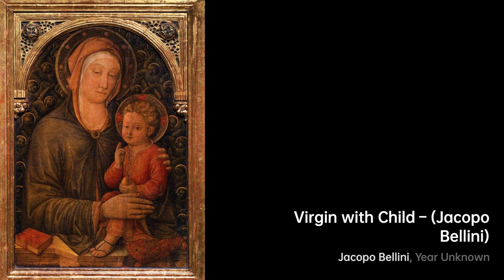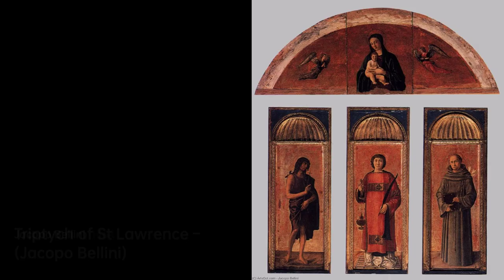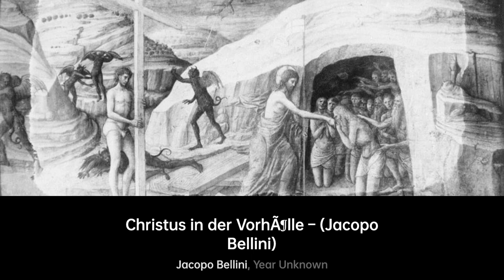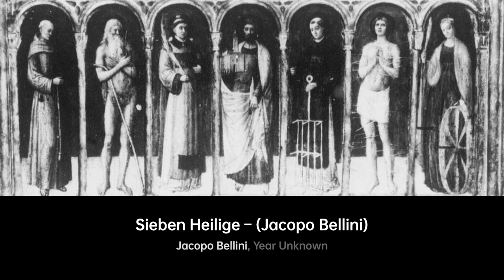Who is Jacopo Bellini｜Artist Biography｜VISART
Jacopo Bellini, born in Venice in 1396, was one of the pioneers of the Renaissance style of painting in northern Italy. He passed away in the same city in 1470, leaving behind a rich artistic legacy.

A biography of Jacopo Bellini.artist Biography VIS VISART Jacopo Bellini